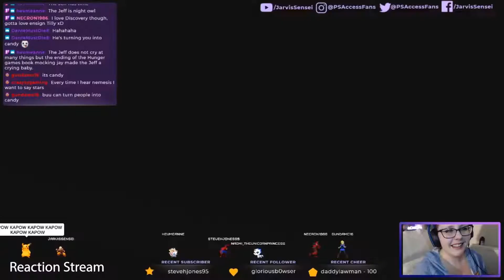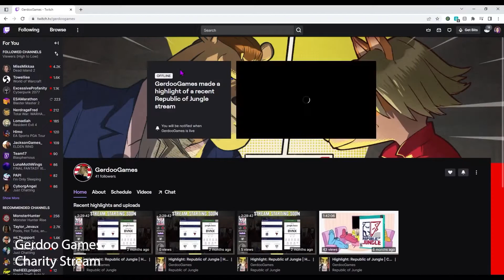The Video That Changed My Life| My Trek Central Audition Tape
When Captain Jack posted that he was looking for a new host for @TrekCentral's streams I immediately jumped into action. Having been a fan of the channel for a long time I knew this was an opportunity I could not let pass me by.

I put together a selection of clips showcasing my skills as a presenter/host for the audition and thought I would share it with you guys now, incase you ever wanted to apply for a hosting role and wanted to see what worked for me.

I hope you enjoy my showreel.

Jarvs